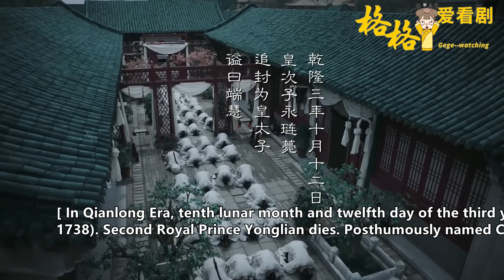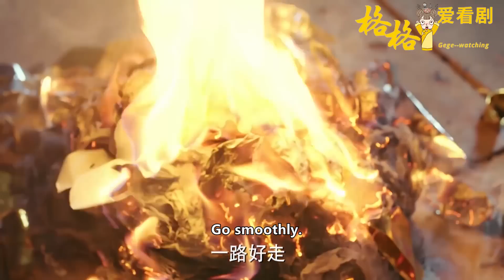蓮心故意打開窗戶放進蘆花，一生清白毀在皇后手裡，怎能不報仇！